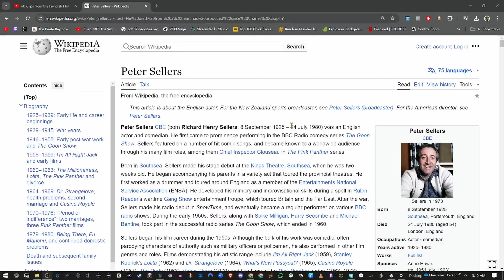"I Like To Watch" - BEING THERE (1979) Review ft. Producer Chris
Anytime you mention 'Being There' (1979) to someone whose seen it, their immediate response is *highfalutin tone* "Chauncey Gardener".

This movie has become synonymous with Peter Sellers portrayal of Chance, a childlike gardener who becomes known as Chauncey Gardener as he unknowingly infiltrates D.C. high society. Eve (Shirley MacLaine) and Ben Rand (Melvyn Douglas) give credit to Chauncey where credit is probably not due. They interpret his naivety as insight and he becomes an unlikely advisor and an insider in Washington politics.

Producer Chris from Who Are These Podcasts and I dig into director Hal Ashby's satire of modern media consumption and politics.